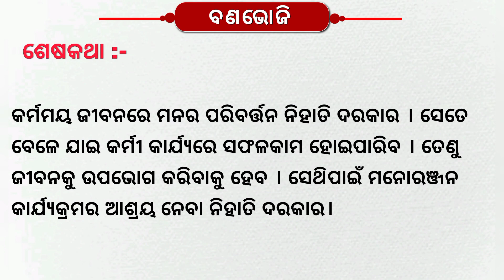ବଣଭୋଜି ରଚନା | Banabhoji Rachana | Odia Essay Picnic.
banabhoji odia rachana
banabhoji
banabhoji essay in odia
odia rachana banabhoji
odia essay banabhoji
banabhoji rachana
odia essay on banabhoji
bana bhoji rachana odia re
odia rachana bana bhoji
banabhoji odia essay 10 lines
odia essay picnic
picnic odia essay
chiki guide